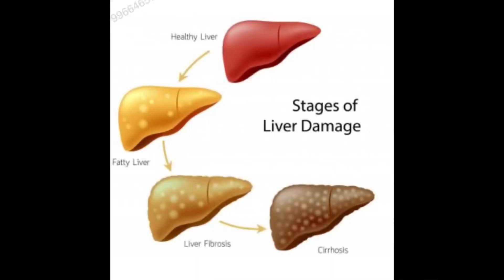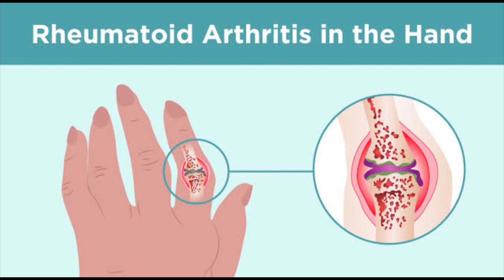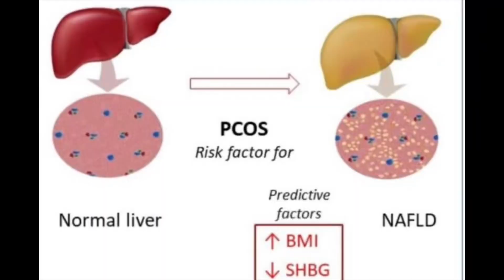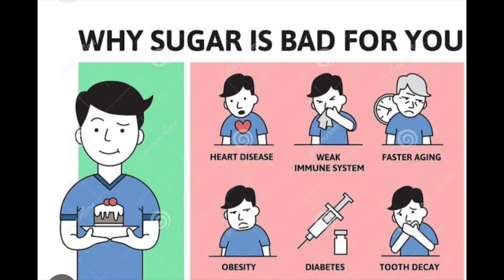Why sugar is not sweet?????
Sugar# chemicals added#Effects on different organs# teeth, weight gain# LDL cancer#joints#fertility issues# pcod# substitutes#quitting sugar#is sugar unhealthy#how sugar effects the body#stop eating